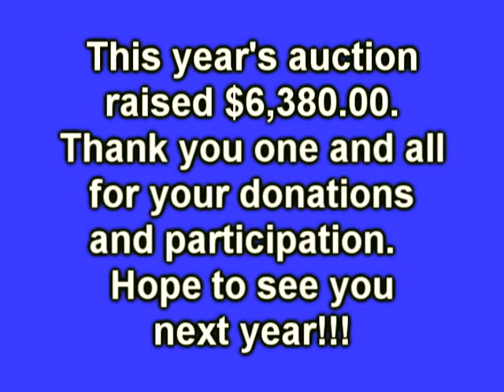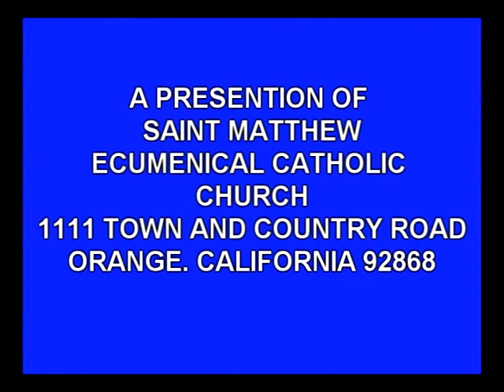SAINT MATTHEW AUCTION SHOW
Saint Matthew Music Ministry presents, Remembering Broadway